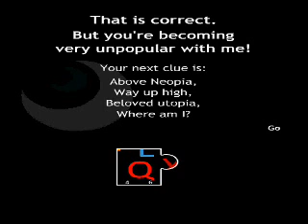Kalium Echo - Puzzle 5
Puzzle 5 - Notable Neopians